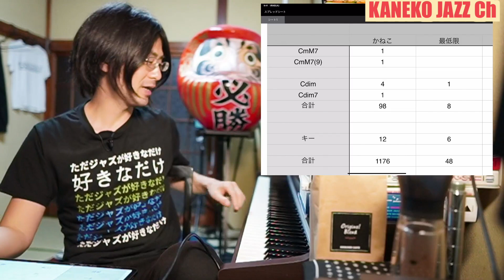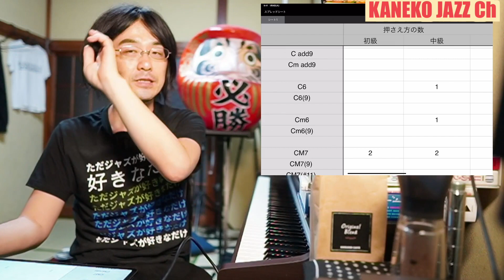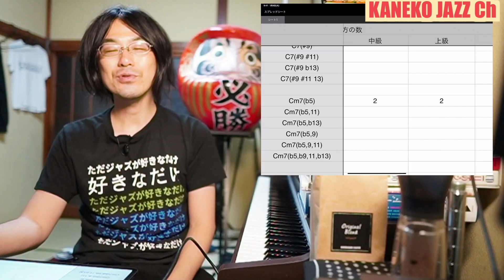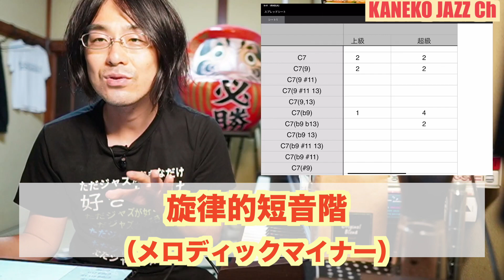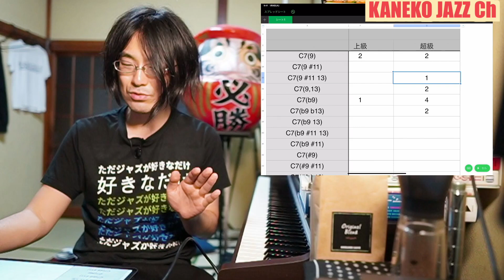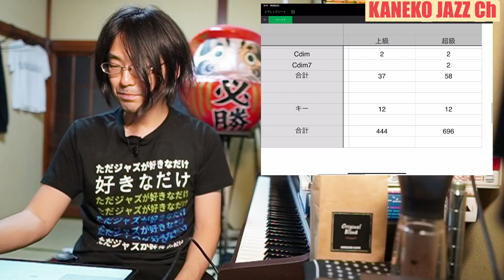数えてみた！【コードはいくつある？】コードを最低限覚えれば良い数はコレかも！かねこver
コードは何個覚えれば良いの？そんなコードを数えてみて最低限覚えれば良い数を数えてみた！

ほかにもギターやピアノ、弾き語り、作曲や編曲にも使える全楽器対応のジャズアレンジ技
の動画を多数公開中！

動画内で紹介した動画↓
■最強のコード記憶法は検索学習。

Piano : Masaaki Kaneko

※この動画はかねこによるジャズを面白く伝えるためのエンタメ動画です。文章や演奏は参考資料から独自視点で解説、表現しています。事実や真偽を確定するものではありません(✿︎´ ꒳ ` )